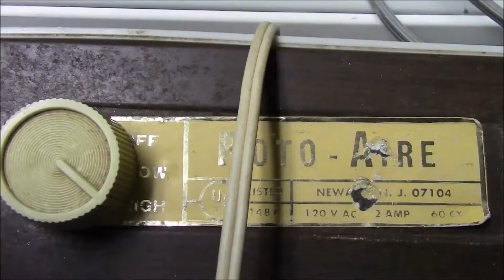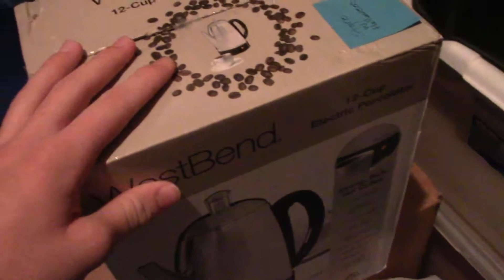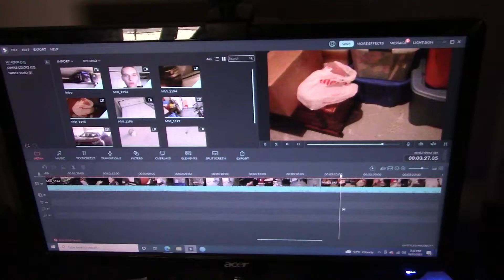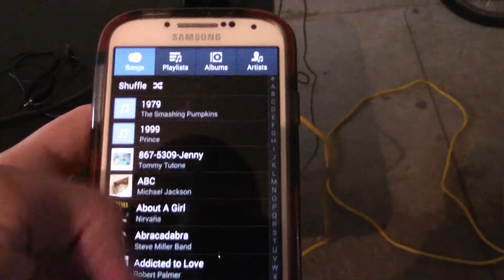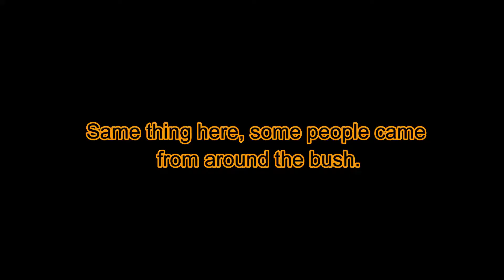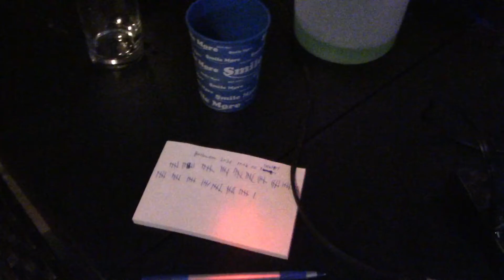Halloween 2021!!!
Happy Halloween! We had a pretty good turnout this year, at 86. We only had 65 last year, so this was a big improvement! Of course, it's also our first Halloween in this house, so the setup is completely different, along with the number of trick or treaters.